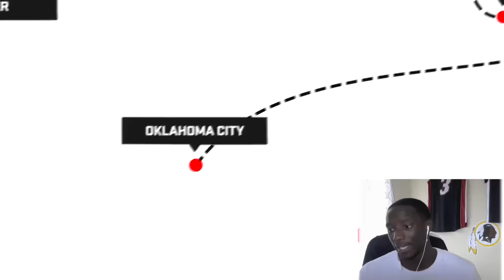NBA 2K17 ARENA AUTHENTICITY TRAILER REACTION & BREAKDOWN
-New 2K Trailer just dropped and you won't want to miss it! Check it OUT